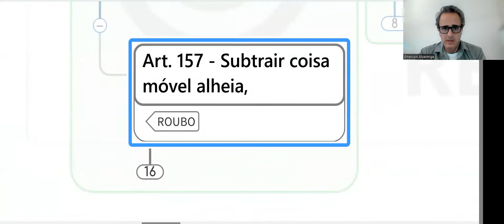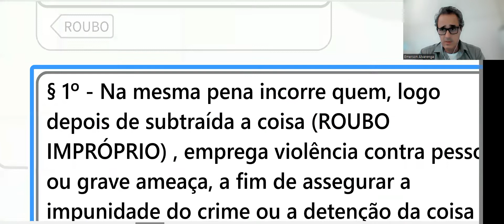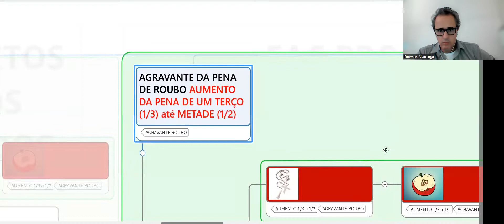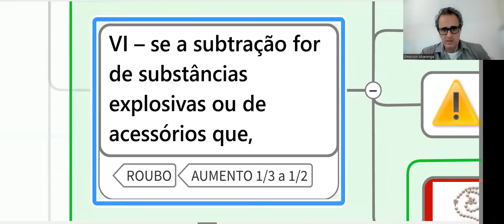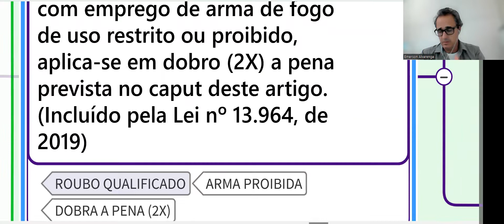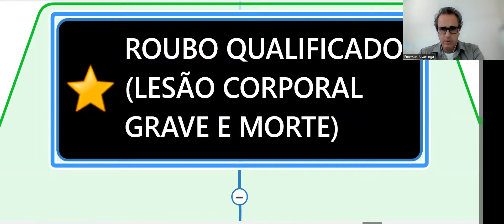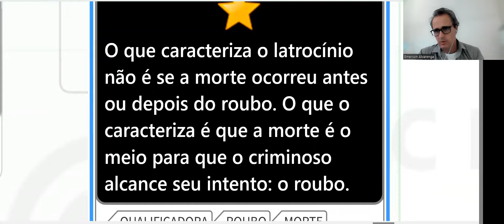CRIME DE ROUBO 2022 ART. 156 CP ATUALIZADO COM ARMA BRANCA, ARMA DE FOGO E ARMA PROIBIDA CP COMPLETO